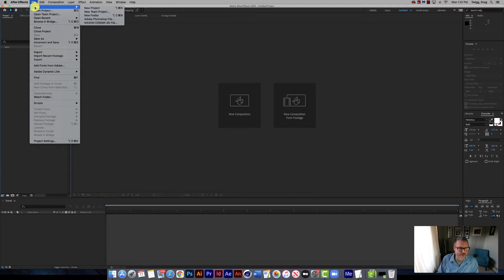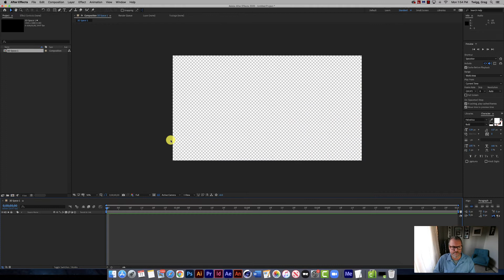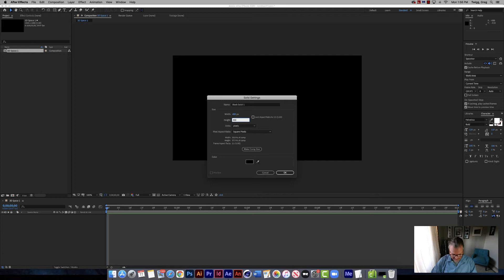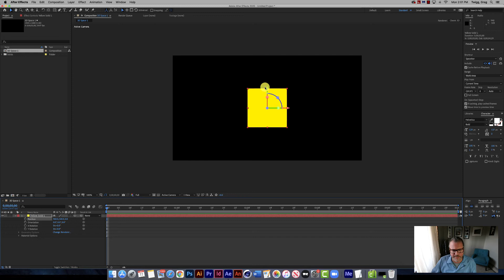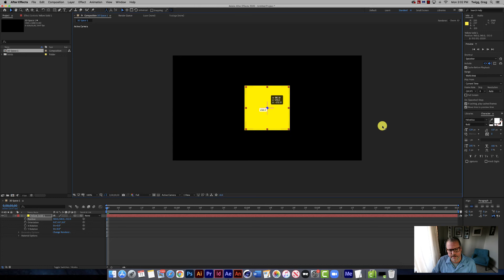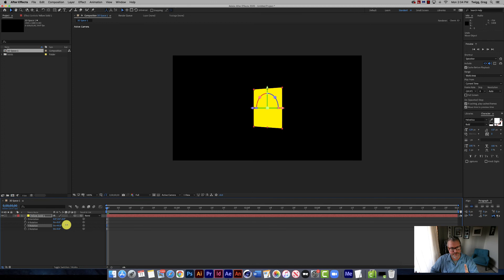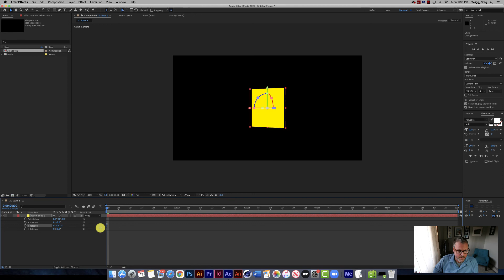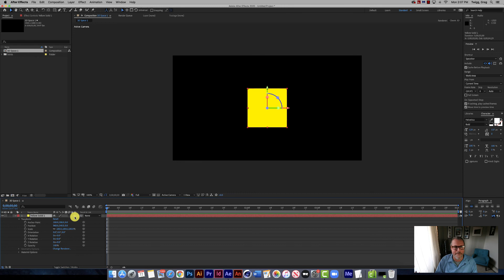MART305 :: AE 3D BASICS 01